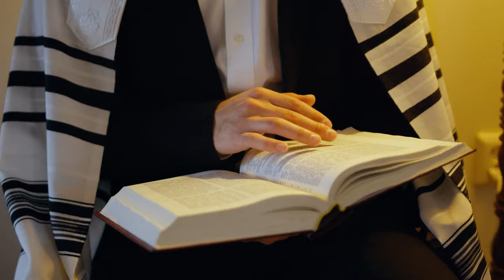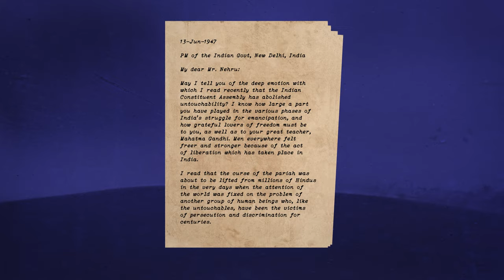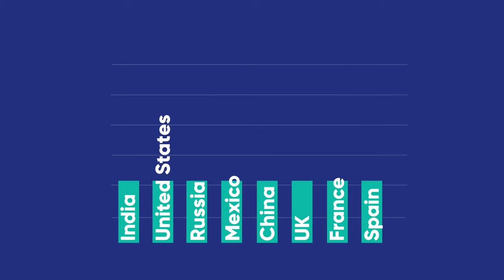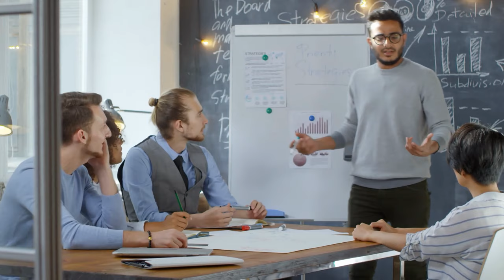India and Israel's Complicated History | Unpacked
With their own distinct cultures, religions, political challenges and even sizes, India and Israel appear to be completely different. Yet these two nations actually have a lot in common, including being home to two of the world’s earliest religions: Judaism and Hinduism.

From the spices they use, their advancements in high tech, and even their shared history of establishing independence from British rule, it would appear these very different countries aren’t so different after all.

Chapters
00:00 Intro
00:17 Pen partitioning and national independence
00:47 Wars of Independence
01:13 Indian spices in ancient Israelite food
01:36 Formation of Hinduism and Judaism
02:20 Muslim imperial rule and British rule
02:49 Albert Einstein and Jawaharlal Nehru
03:39 Formal cooperation after the Oslo Accords
03:52 Indian policy of de-hyphenation
04:02 Shared defense technology
04:14 The Mumbai terror attacks
04:30 Indians and Israelis just... like each other
05:04 Technological advancements and cooperation
05:52 Entrepreneurialism

Recommended video— How Jews Ended up in India and China

Image and footage credits:
— Allonelk/Wikimedia Commons
— American Colony Archive
— AP
— Avram Graicer
— Bibliotheca Palatina of Heidelberg
— Carole Raddato/Flickr
— Chabbad.org
— Dahlia Lazan
— Kan 11
— Library of Congress, Music Division
— Mark Neyman/GPO
— NARA
— NDTV
— Planemad /Wikimedia Commons
— PM of Israel/YT
— Prime Minister's Office, Government of India
— Shri Ram Janmabhoomi Temple Trust
— Uncletomwood/Wikimedia Commons
— William J. Clinton Presidential Library